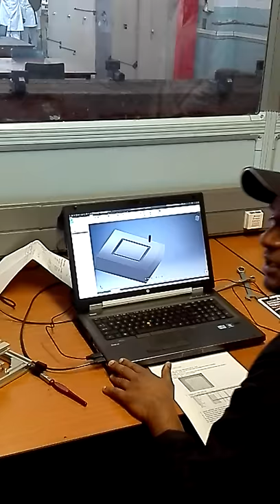Moments in Thabiso's DuxStudentLife - Prelab lecture 1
Dux supports students in a holistic way for maximised performance, best results, and ultimate youth development.
"Launchpad to the extraordinary"!